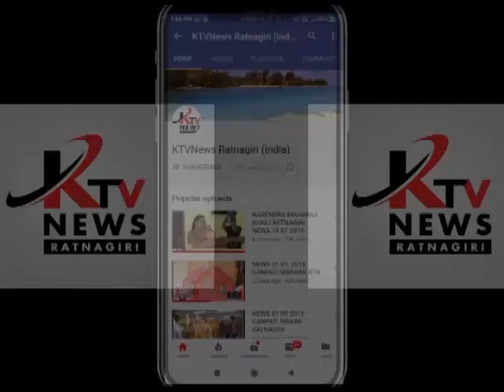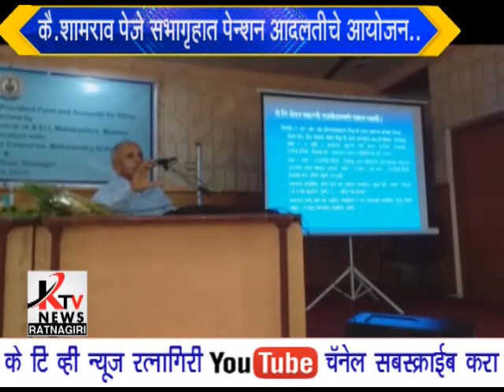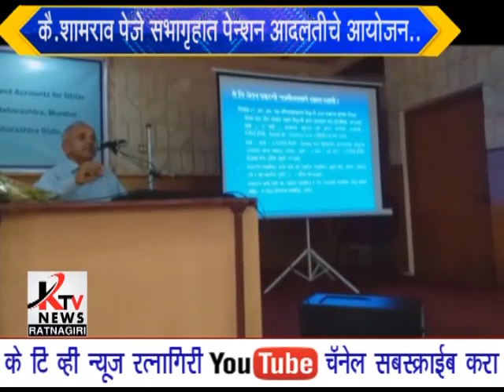कै.शामराव पेजे सभागृहात पेन्शन आदलतीचे आयोजन.....